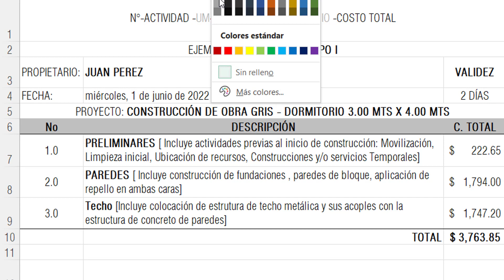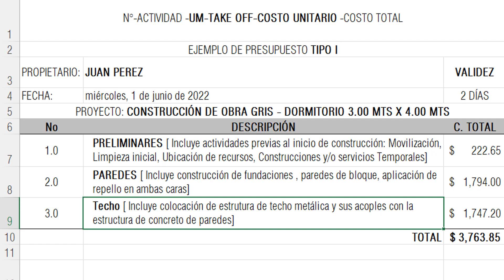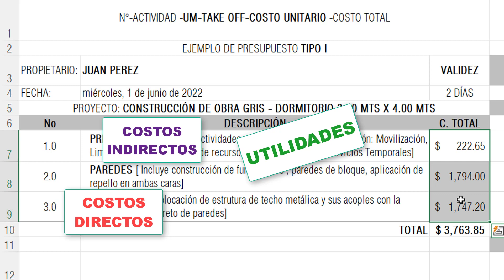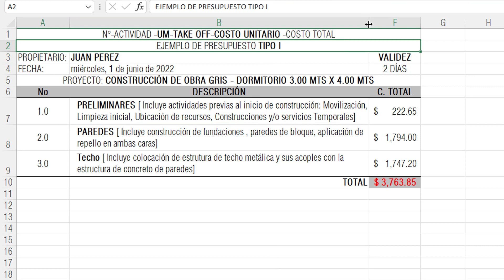PRESUPUESTO DE CONSTRUCCIÓN PRESENTACIÓN BASICA TIPO I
Cliente destino:
• Gerentes financieros que no requieren tanto detalle del origen de los montos.
• Planificadores de gestión de presupuesto anual.
• Personas que presentan una imprecisa probabilidad de ejecución.
• Personas que desean saber si cuentan con los recursos necesarios para proceder.
VENTAJAS
• Rapidez de presentación.
• Reducción del trabajo en la cuantificación de recursos y entregables.
• Permite el uso de historial de costos unitarios o juicio experto.
• Verifica si el monto está en el rango de las posibilidades financieras del interesado.
• Posibilita un ajuste antes de proceder con el desarrollo de un proyecto.
• Imposibilita el uso desleal de la información interna propia de la experiencia, sin renunciar a la posibilidad de negocio.
DESVENTAJAS
• Margen de error alto.
• Puede crear una falsa expectativa de inversión.
• No define concretamente su alcance. El aproximado de volúmenes de obras y lo que contiene cada actividad se puede mal interpretar y hacer pensar al dueño que están incluidos entregables que no se presupuestaron.
• No se recomienda que esté en el contrato sin antes definir los entregables a mayor detalle.
• No se define las calidades específicas consideradas. Se trabaja bajo un supuesto de grado de calidad, pero el grado de la calidad es subjetivo. Se recomienda especificar, en caso de proceder con un contrato, a definir a detalle las especificaciones técnicas exactas para que ambas partes tengan claro que se incorporó costo directo o indirecto en el presupuesto.